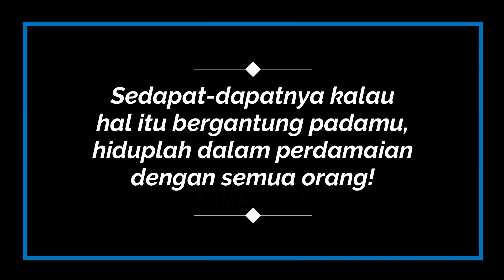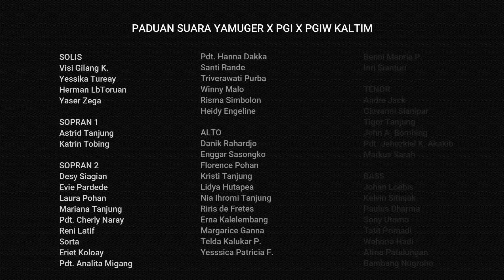Hidup Dalam Tuhan Sungguh Manise | Svara Yamuger | Kidung Keesaan 702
SELAMAT ULANG TAHUN PERSEKUTUAN GEREJA-GEREJA DI INDONESIA!!!

Kolaborasi Virtual Choir Paduan Suara YAMUGER Indonesia dengan Staff PGI dan PGIW Kalimantan Timur. Lagu ini diambil dari NJ GPM 281.
Judul : Hidup Dalam Tuhan Sungguh Manise
Syair asli : Hidop Dalam Tuhan Paleng Manise
John F. Beay, 2019/2015

Tentang Kidung Keesaan - Yamuger
Selama 37 tahun gereja dan jemaat di Indonesia menggunakan Kidung Jemaat (KJ) dan 22 tahun menggunakan Pelengkap Kidung Jemaat (PKJ) terbitan dari Yamuger. Namun, dengan adanya perubahan gaya bahasa di masyarakat, dan diperlukannya penambahan serta pembaruan guna menyesuaikan perkembangan zaman, maka sudah selayaknya buku-buku tersebut perlu diganti.

Sejak Mei 2017 YAMUGER menerbitkan buku pengganti kidung jemaat KJ & pengganti PKJ menjadi satu buku yang komprehensif dengan nama KIDUNG KEESAAN. Referensi ini dapat dilihat dalam sambutan Ketua Umum PGI Bpk.  Pdt. Gomar Gultom di pada Peluncuran Kidung Keesaan 4 Suara - 28 Agustus 2021

Selain menggantikan KJ dan PKJ, Tim Inti Nyanyian Gereja (TING) - Yamuger  berhasil menambahkan 346 lagu gerejawi asli nusantara kedalam 772 lagu di KIDUNG KEESAAN, sehingga Kidung Keesaan menjadikan pujian gerejawi yang lebih Indonesia.

Secara total, 772 lagu Kidung Keesaan mengambil lagu dari :
- 337 lagu Kidung Jemaat (KJ)
-156  lagu Pelengkap Kidung Jemaat (PKJ)
- 94 lagu Nyanyikanlah Kidung Baru (NKB)

Atau dari berbagai toko buku lainnya. Untuk pemesan partai besar (di atas 10 buku) dapat menghubungi Yamuger di

Hidup dalam Tuhan sungguh manise.
Satu hati satu rasa indahnya
Susah dan senang tetap bersamae
Itu firman Tuhan, Saudara
Dalam susah jangan lupa firman Tuhan, sayang
Mari gandeng tangan manise
Jangan buang muka dari saudaramu, sayang
Ingat firman Tuhan Saudara
Mari bangun kehidupan yang mesra
Satu hati sungguh manise

MUSIK & SOUND EDITING: Abe Simpson (GKI Rawamangun)

SOLIS
- Yessika Tureay (GKP Depok)
- Yaser Zega (BNKP Jakarta Pusat)
- Visi Gilang Kartika (GKI Wahid Hasyim)
- Herman LbToruan (Staff PGI)

SOPRAN 1
- Astrid Tanjung (POUK Kota Wisata)
- Katrin Tobing (GKPI Menteng)

SOPRAN 2
- Desy Siagian (HKBP Harvest City)
- Pdt. Cherly Naray (GMIM Sion Kelapa Gading)
- Evie Pardede (HKBP Menteng)
- Laura Pohan (GKI Jatiasih)
- Mariana Tanjung (HKBP Menteng)
- Reni Latif (GKJ Nehemia)
- Sorta (HKBP Menteng)
- Eriet Koloay (PGIW Kaltim)
- Pdt. Analita Migang (PGIW Kaltim)
- Pdt. Hanna Dakka (PGIW Kaltim)
- Santi Rande (PGIW Kaltim)
- Triverawati Purba (Staff PGI)
- Winny Malo (Staff PGI)
- Risma Simbolon (PGIW Kaltim)
- Heidy Engeline (Staff PGI)

ALTO
- Danik Rahardjo (GKJ Nehemia)
- Enggar Sasongko (GKJ Nehemia)
- Florence Pohan (GBI-BES Kemang)
- Kristi Tanjung (POUK Kota Wisata)
- Lidya Hutapea (HKBP Sudirman)
- Nia Ihromi Tanjung (POUK Kota Wisata)
- Riris de Fretes (GPIB Immanuel Bekasi)
- Erna Kalelembang (PGIW Kaltim)
- Margarice Ganna (PGIW Kaltim)
- Telda Kalukar Pendong (PGIW Kaltim)
- Yessica Patricia Fridolia (Staff PGI)
- Benni Manria Purba (Staff PGI)
- Inri Sianturi (Staff PGI)

TENOR
- Andre Jack (GKI Wahid Hasyim)
- Giovanni Sianipar (HKBP Menteng)
- Tigor Tanjung (POUK Kota Wisata)
- Jhon A. Bombing (PGIW Kaltim)
- Pdt. Jehezkiel Kutana Akakib, S.Th., MM (PGIW Kaltim)
- Markus Saragih (Staff PGI)

BASS
- Johan Loebis (IECF Denver, Colorado)
- Kelvin Sitinjak (HKBP Menteng)
- Paulus Dharma (Gereja Baptis Indonesia CIledug)
- Sony Utomo (GKI Wahid Hasyim)
- Wahono Hadi (GKI Pengadilan Bogor)
- Atma Patulungan (PGIW Kaltim)
- Bambang Nugroho (PGIW Kaltim)